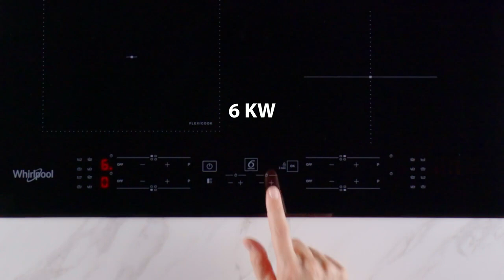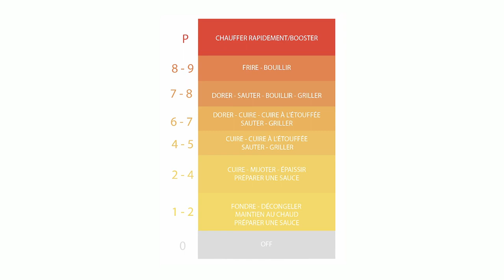Comment utiliser ma plaque induction Accès direct fonctions automatiques 6ème Sens WL B4265 BF/IXL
Prise en main et utilisation de ma plaque Induction WL B4265 BF/IXL  avec commandes accès directs, fonctions automatiques 6ème Sens.